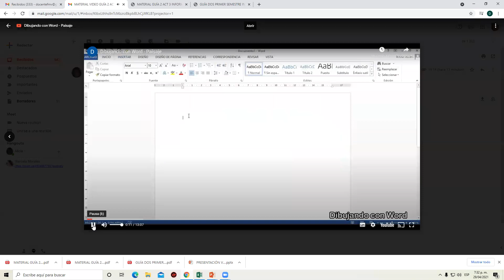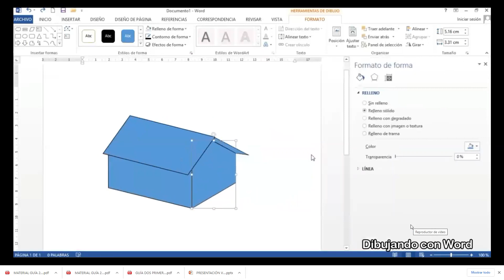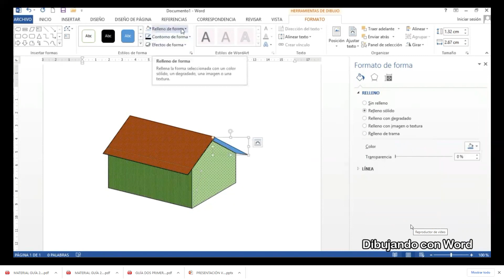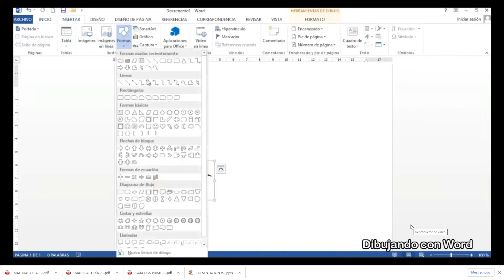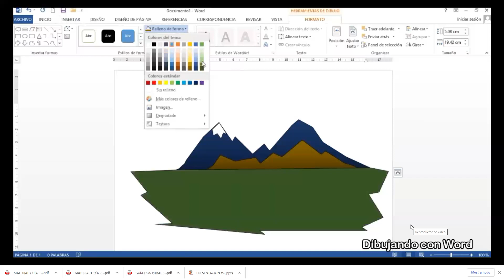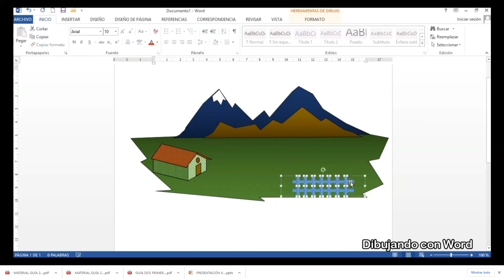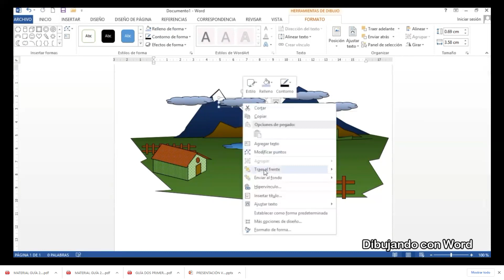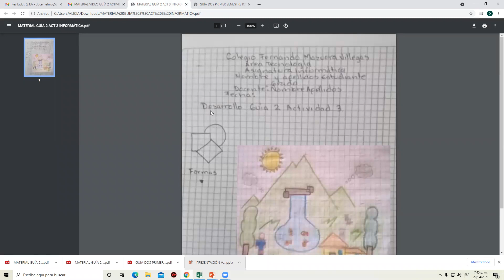INFORMÁTICA GUÍA DOS ACTIVIDAD TRES